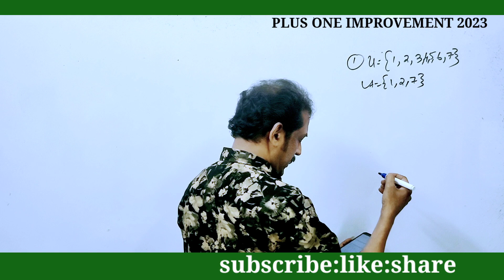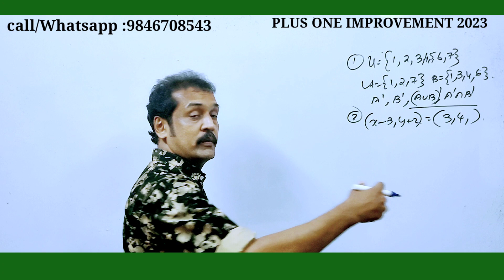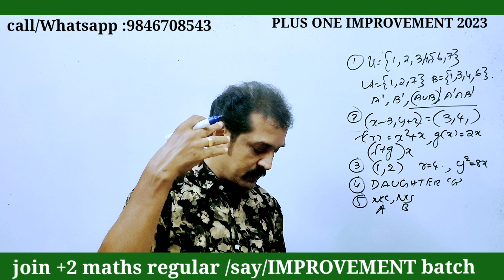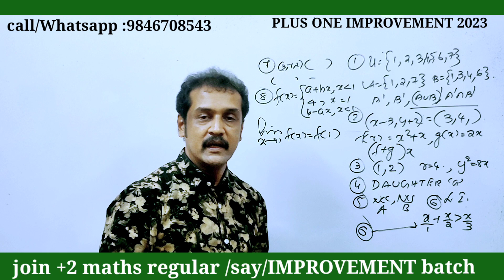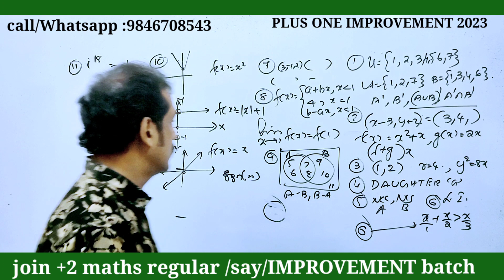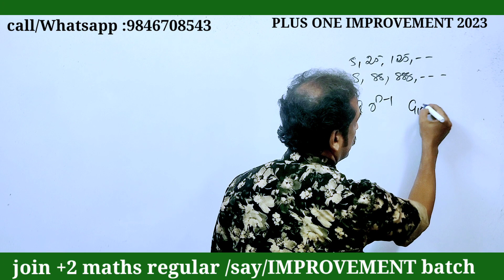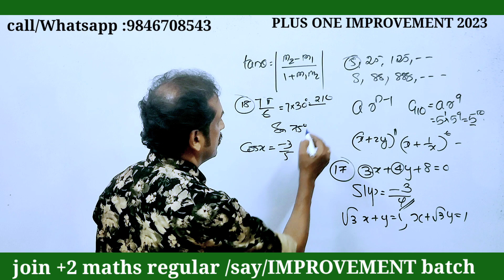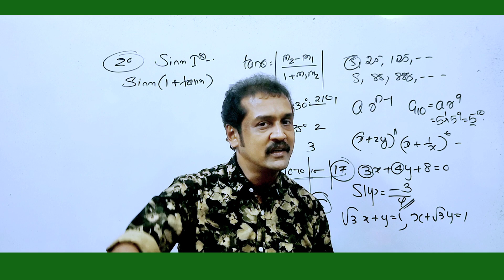60 മാർക്കും വാങ്ങാം..